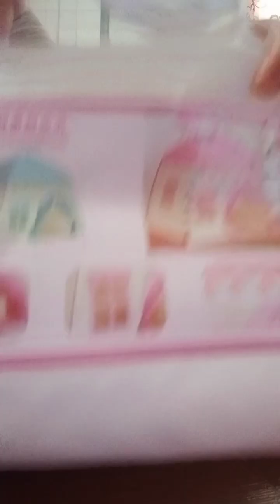binuo namin ang bahay bahay ni maeca 🥰🥰